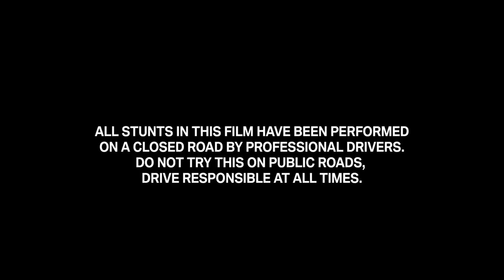BMW more than just luxury.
This commercial features professional stunt drivers and should not be attempted. BMW more than just a luxury car.